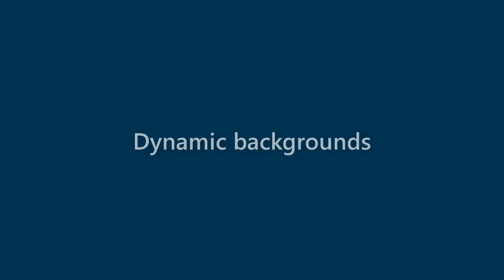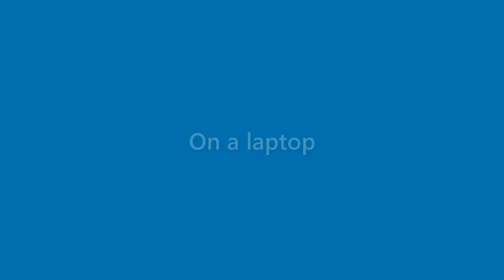Wallace Schneider - appearance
Name Look - Wallace Schneider - appearance. In this video we present "Wallace Schneider" name look and feel in various scenarios.
This video will cover:
How does "Wallace Schneider" look as a personal letterhead?
How does "Wallace Schneider" look on a business card?
How does "Wallace Schneider" look on a computer/laptop screen?
How does "Wallace Schneider" look with different background colors?
How does "Wallace Schneider" look with various fonts?